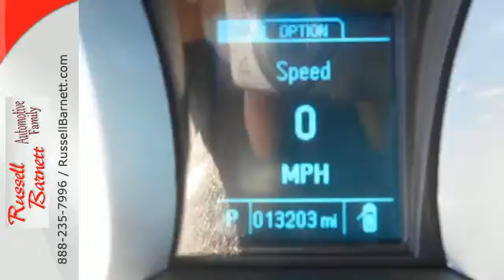2014 Chevrolet Equinox Winchester Tullahoma, TN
Year: 2014
Make: Chevrolet
Model: Equinox
Trim: Sport Utility Vehicle
Engine: 6 Cyl.
Color: GRAY
Mileage: 13102
Stock #: 6065A

Russell Barnett Automotive Family - December, 1939, a 25 year old young man was approached by Bob Belew about becoming an automobile dealer. That young man was Albert Barnett. Albert was the son of a migrant farmer. He left the farm at age 18 to work for his older brother in a general store. That is where Mr Belew first talked with Albert. December 15, 1939, found Albert with 2 new Dodges and 1 new Plymouth backed against the courthouse lawn in Waynesboro, Tennessee, across from his brother's general store. Albert Barnett was an automobile dealer.

Through war, death and more, the five dealerships continue to serve their communities with a wide array of vehicles. Right hand drive jeeps for postal service, farm trucks, commercial trucks, fleet vehicles including police cars and the cars and trucks that 'every day folks' drive can be found at each of the five locations. Each location has a well equipped service department staffed with factory trained staff. Each is backed by well stocked parts departments. You will be greeted by men and women who are proud to serve your automotive needs.

~Thank you for allowing us to serve you since 1939. We hope that you will continue to see the Russell Barnett Automotive Family as the place you can trust for your automotive needs in the years to come.~
Address: